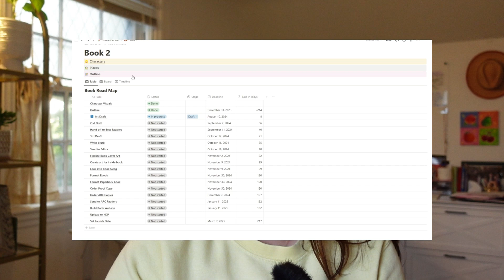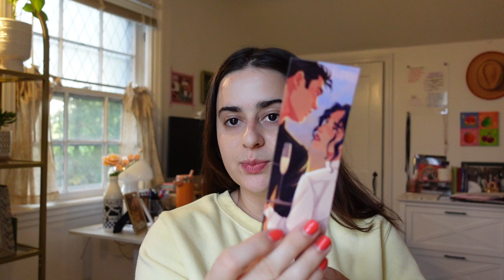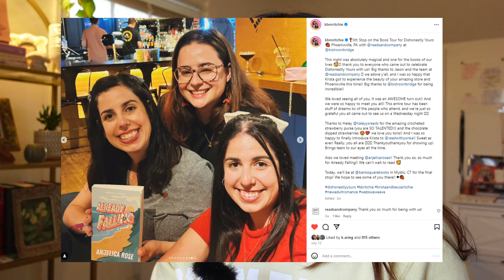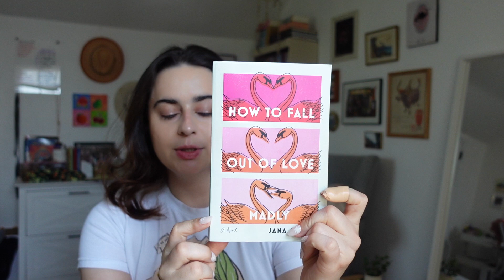where have I been?? 🌞 life update, writer's block, polymer clay crafts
✨ Timestamps